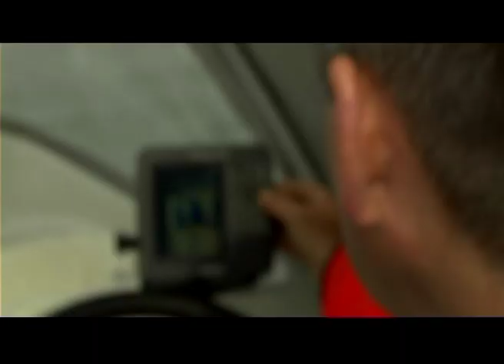Push the Boat Out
A short documentary about Alun Jones a passionate fisherman from Christchurch, Bournemouth. Made for factual unit on BA Televison Production course at Bournemouth University By Jack Simmons, James Rodgers, Mike Rodgers, Laura Purvis, Rosie Springett, Sean Richard, Ben Studer and Vicki Pratt.